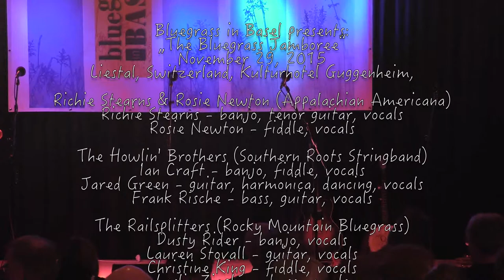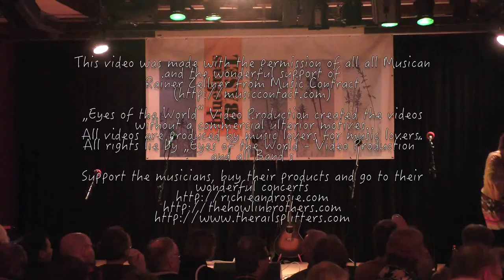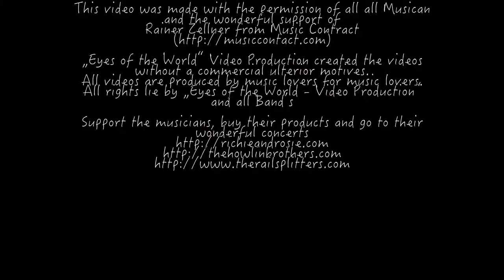Bluegrass Jamboree - November 29, 2015 - Liestal, Switzerland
Kulturhotel Guggenheim
Bluegrass Jamboree 2015 with: Richie Stearns & Rosie Newton, The Howlin' Brothers & The Railsplitters
This Video was made with the permission from all the Musicians , and the wonderful support from Rainer Zellner & Paolo Dettwiler

„Eyes of the World“ Video Production created the videos
without a commercial ulterior motives.
All videos are produced by music lovers for music lovers.
All rights lie by „Eyes of the World - Video Production“ and the Musicians

Support the musicians, buy their products and go to their wonderful concerts